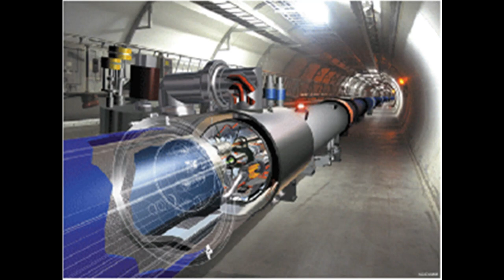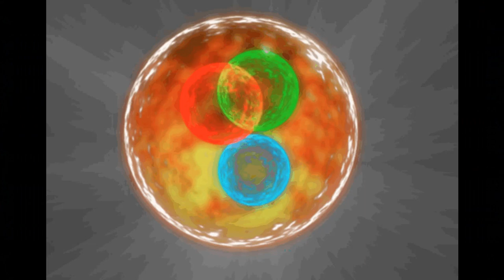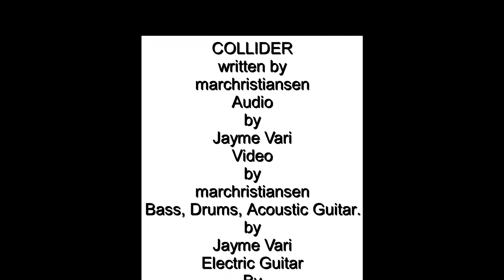Collider by marchristiansen.